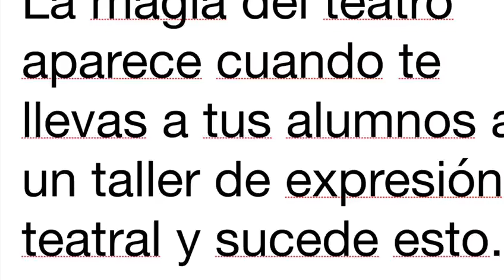Taller de expresión teatral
Taller de expresión teatral realizado por los alumnos de 4ESO curso 18/19